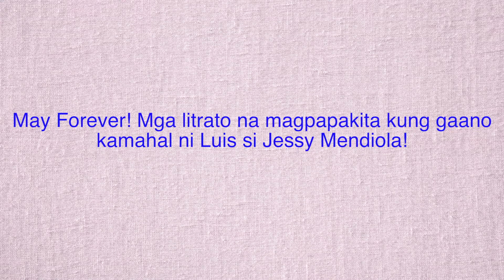May Forever! Mga litrato na magpapakita kung gaano kamahal ni Luis si Jessy Mendiola! (Pinoy Trend)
May Forever! Mga litrato na magpapakita kung gaano kamahal ni Luis si Jessy Mendiola!